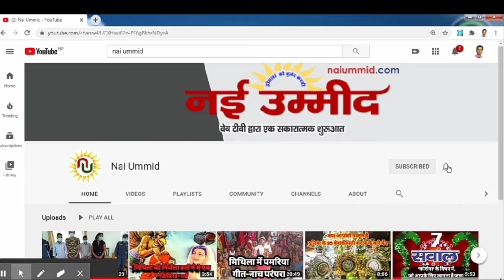कौन-सा फूल किस भगवान को चढ़ाना चाहिए ?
वैसे तो किसी भी भगवान को कोई भी फूल चढ़ाया जा सकता है, लेकिन कुछ फूल देवताओं को विशेष प्रिय होते हैं। इन फूलों का वर्णन विभिन्न धर्म ग्रंथों में मिलता है। मान्यता है कि देवताओं को उनकी पसंद के फूल चढ़ाने से वे अति प्रसन्न होते हैं और साधक की हर मनोकामना पूरी कर सकते हैं। चलिए जानते हैं किस देवी देवता को कौन सा फूल चढ़ाना चाहिए।